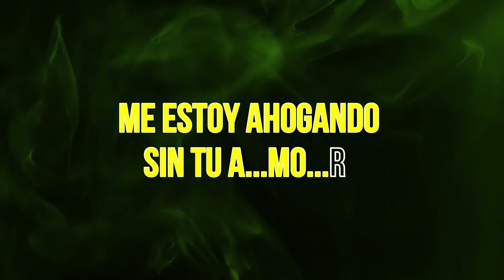Maná - Vivir sin aire (KARAOKE)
La gran banda mexicana MANÁ y el tema "Vivir sin aire" de 1992 y ahora en versión karaoke.